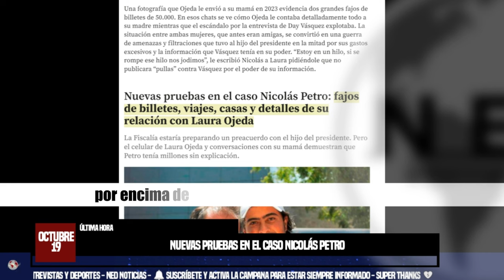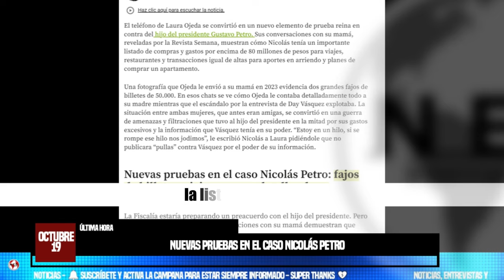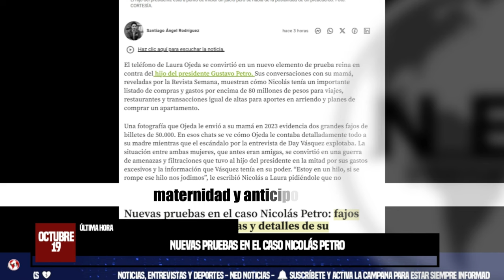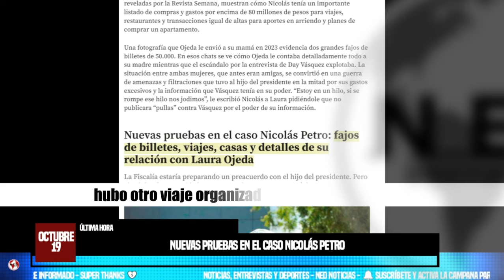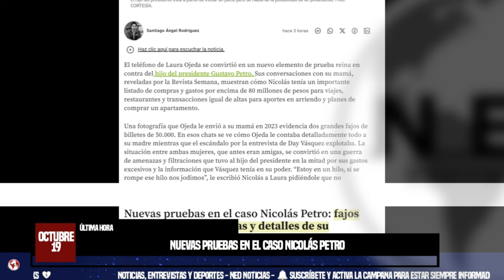ÚLTIMA HORA 🚨 SE COMPLICA LA SITUACIÓN A NICOLAS PETRO SURGEN NUEVAS PRUEBAS EN SU CONTRA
Nuevas pruebas en el caso Nicolás Petro: fajos de billetes, viajes, casas y detalles de su relación con Laura Ojeda
La Fiscalía estaría preparando un preacuerdo con el hijo del presidente. Pero el celular de Laura Ojeda y conversaciones con su mamá demuestran que Petro tenía millones sin explicación.
EL COLOMBIANO